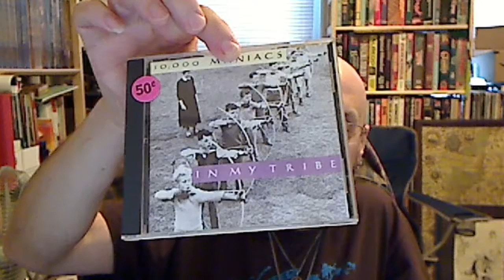Saturday Bargains 10/09/10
My wife and I visited a few yard sales and thrift stores today. I actually bought clothes.